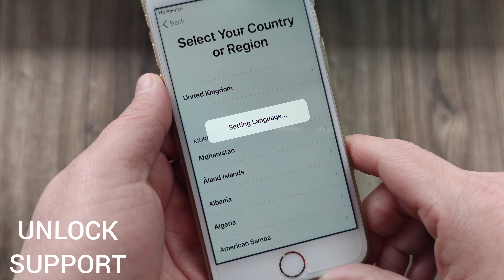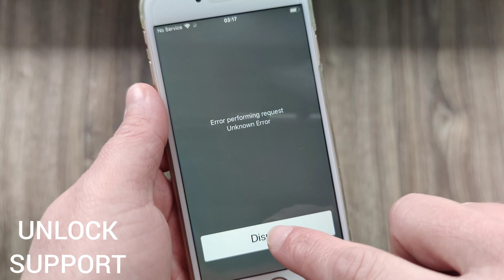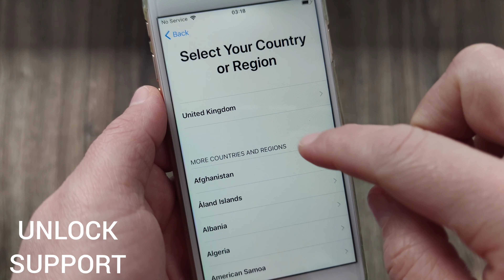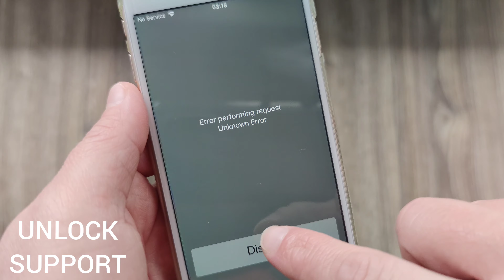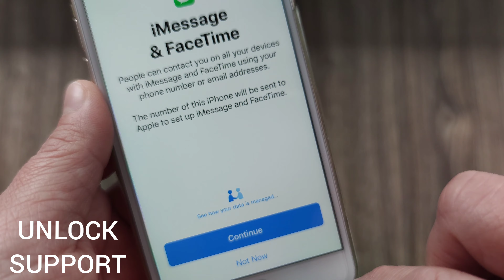How To Unlock iCloud Activation Lock All iPhone Models Any iOS/Country 1000% Working✔